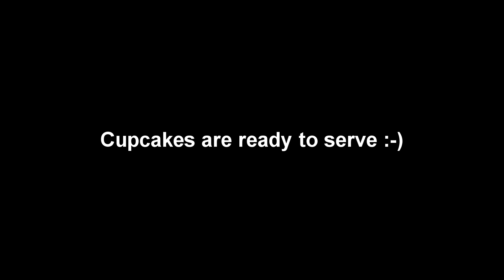Eggless Cupcakes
Cupcakes, perfect dessert for almost all occasions. It is a treat that makes everyone smile. They are the star attraction for special days such as birthdays.

Ingredients
Maida – 140gms
Soda Bicarbonate – 1/2tsp
Bakery Butter – 70gms
Condensed Milk – 200gms
Water – 75ml

Hi Friends,
I am Sharmi from India. Hope my videos are helpful, especially for beginners in cooking. Feel the joy and satisfaction in cooking. Enjoy cooking.

With Love
Sharmi